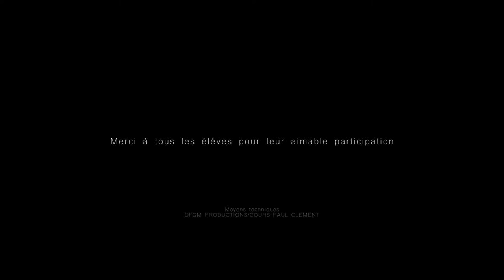Classe Confirmé d'Emmanuel Bodin | Cours Paul Clément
Découvrez les élèves de la Classe Confirmé d'Emmanuel.

Ecole de théâtre amateur à Paris.